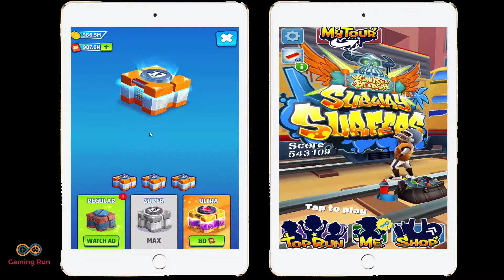Subway surfers Vs Talking Tom heroes dash - Amazing Race - Android Gameplay HD | Game IOS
I know you are cute.